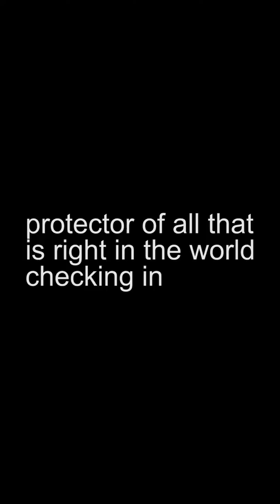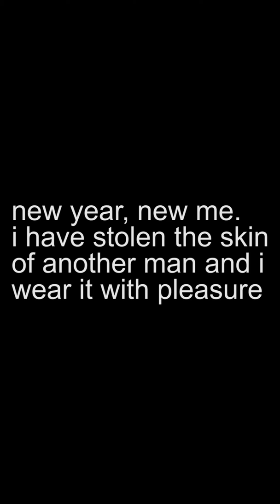Fivines #48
A less than trumphant return for the king of Youtube.